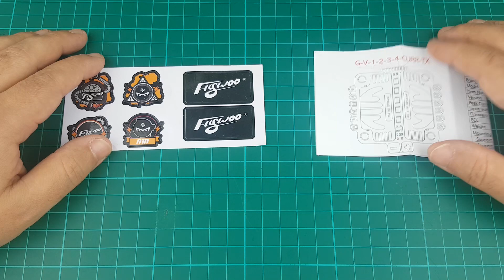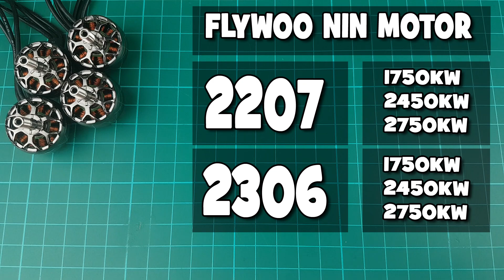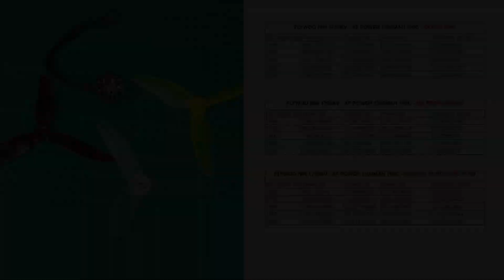Flywoo NIN Motor & ESC INI 50A Pro - Review & Thrust Test (RCBM 1520)